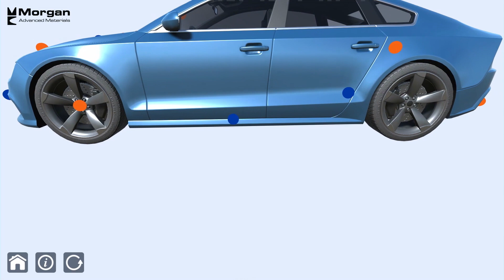Interactive Tour - Automotive Applications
Our app shows some of the components which we manufacture within the Automotive Market.